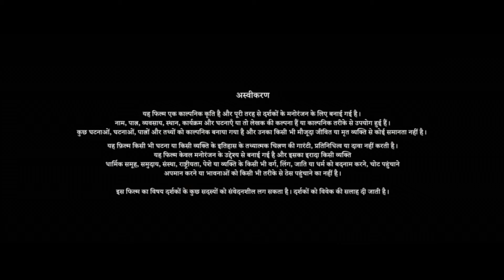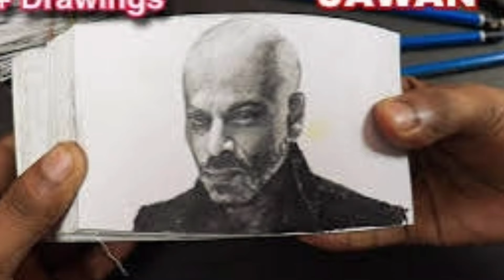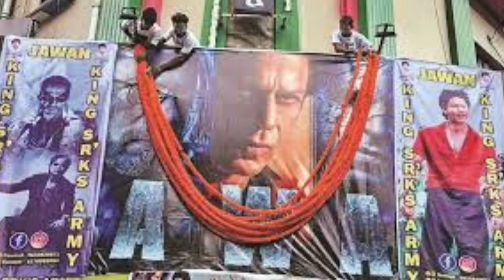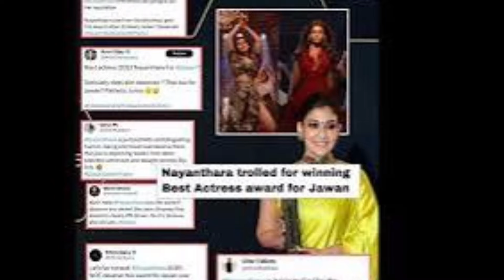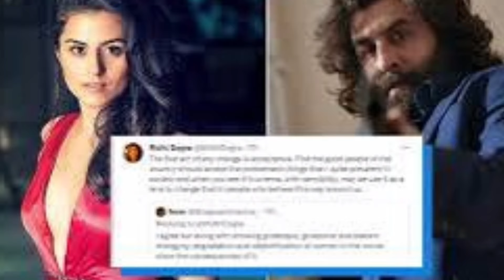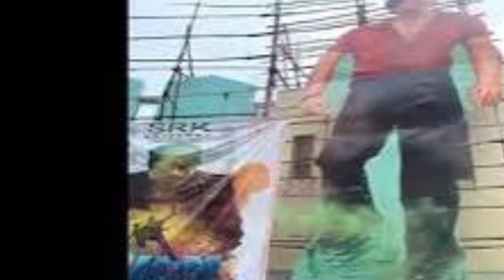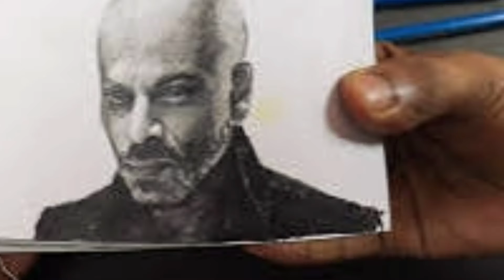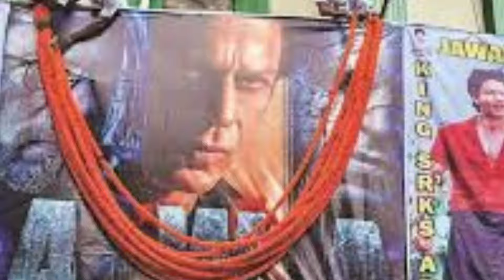Jawan 2023 Full Movie | Shah Rukh Khan, Nayanthara, Vijay Sethupathi, Atlee | HD Facts & Story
Jawan 2023 Full Movie | Shah Rukh Khan, Nayanthara, Vijay Sethupathi | Atlee | Best Facts & Review

About Movie :
Jawan is a 2023 Indian Hindi-language action thriller film co-written and directed by Atlee as his first Hindi film. It is produced by Gauri Khan and Gaurav Verma under Red Chillies Entertainment. The film stars Shah Rukh Khan in a dual role as father and son doppelgängers who team up to rectify corruption in society. Nayanthara, Vijay Sethupathi, Deepika Padukone (billed as a special appearance), Priyamani and Sanya Malhotra appear in supporting roles.